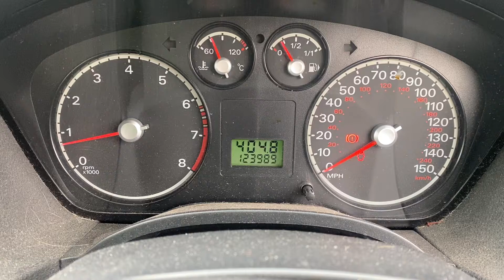Разборка Ford - C-Max 2002-2010, 1.8 Инжектор (VIN: WF0MXXGCDM4E58249) NJ54WYB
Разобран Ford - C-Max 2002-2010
Основные характеристики:
Год выпуска: 2004
Двигатель: QQDA4E58249
Объём двигателя: 1.8
Тип двигателя: Бензин
Коробка передач: КПП 5-ст.мех.(МКПП)
Кузов: Минивэн
Смотри каталог запчастей Ford - C-Max 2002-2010 на :
⏰ Режим работы колл-центра:
08:00 – 20:00 – ежедневно

Для наших покупателей:
- бесплатная доставка;